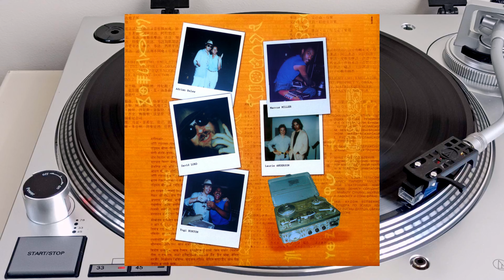Jean Michel Jarre – Zoolook (Side A)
Columbia – 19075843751, Sony Music – 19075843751
Europe, 2018
Electronic, Synth-pop, Experimental

Tracklist:
00:00   A1  Ethnicolor
11:52   A2  Diva